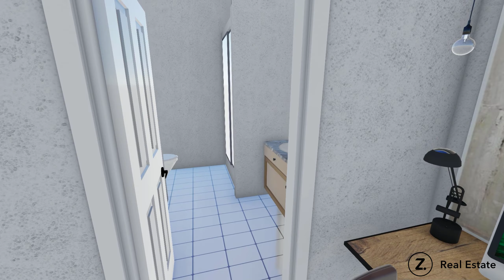Project T2 3D walkthrough from floor plan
A 3D walkthrough video is an innovative way to showcase a property or building design. Starting with a detailed floor plan, the video presents a realistic, interactive walkthrough of the space. Using state-of-the-art 3D modeling software, the video can accurately capture the look and feel of the space, including lighting, textures, and other design details. With the ability to "fly through" the space, the viewer can experience the property from multiple angles, giving them a comprehensive understanding of the layout and flow. This type of video is perfect for property developers, real estate agents, or anyone who wants to showcase their designs in an engaging and immersive way.